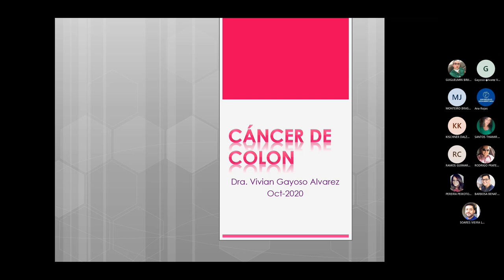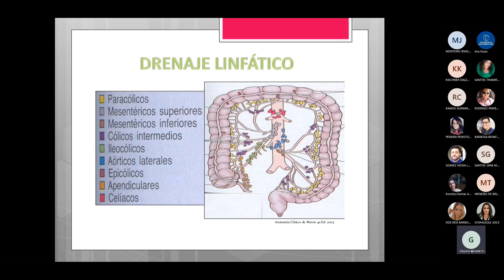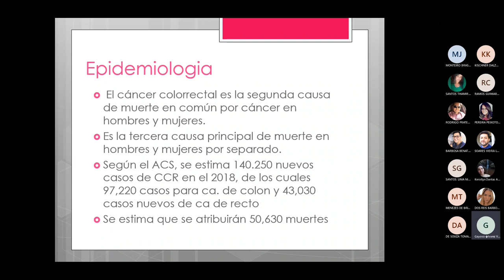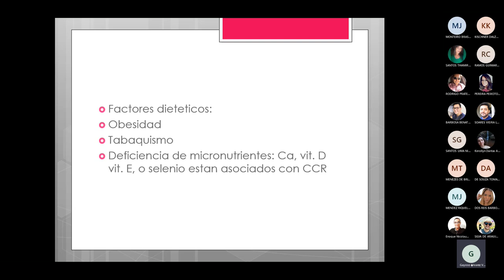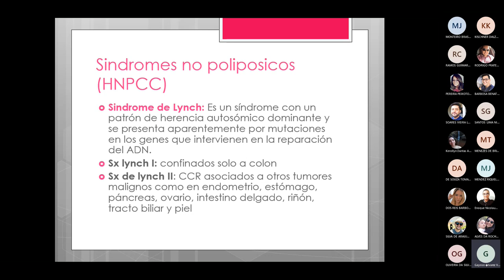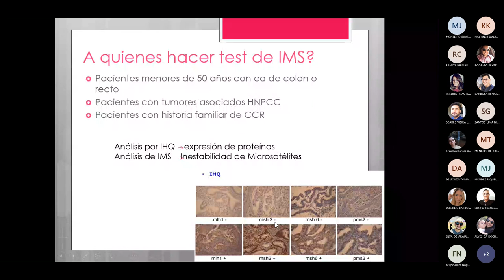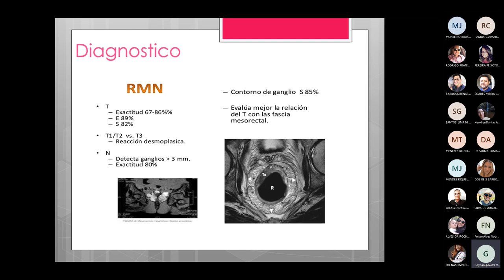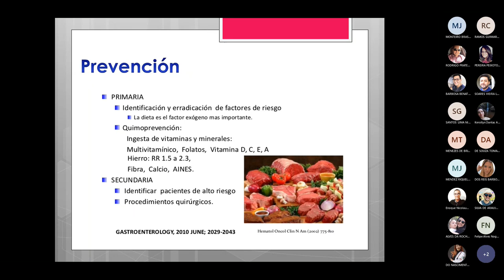ONCOLOGÍA 20211101 CANCER DE COLON